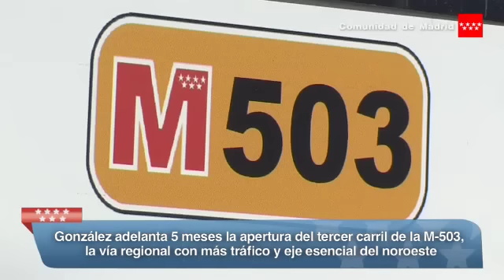Se adelanta 5 meses la apertura del tercer carril de la M-503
El presidente regional, Ignacio González, ha inaugurado el tercer carril de la M-503 entre Pozuelo de Alarcón y Majadahonda, que enlaza las carreteras de circunvalación M-40 y la M-50. Las obras de esta infraestructura comenzaron en mayo de 2014 y cinco meses antes de lo previsto se pone en servicio para mejorar la movilidad de esta zona, con acceso al Hospital Puerta de Hierro y a numerosos centros comerciales.